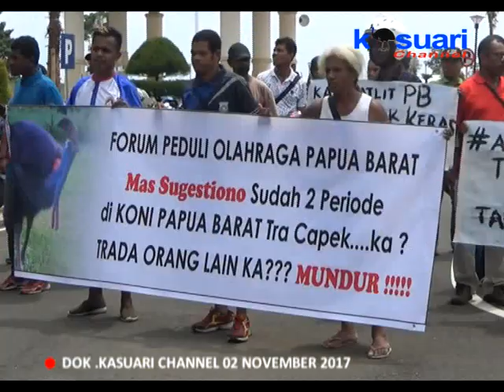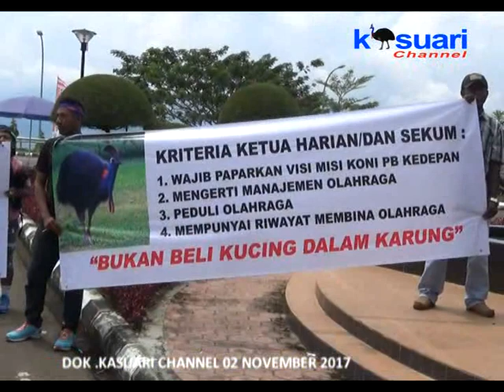06 - KASUARI NEWS - SUGESTIONO MENOLAK DIRINYA DISEBUT PENGURUS KONI PAPUA BARAT